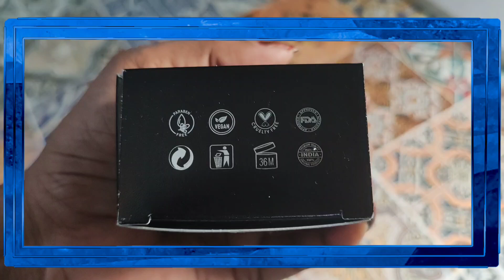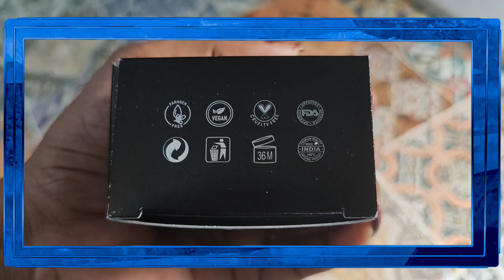VLOG #543 Insight banana powder review